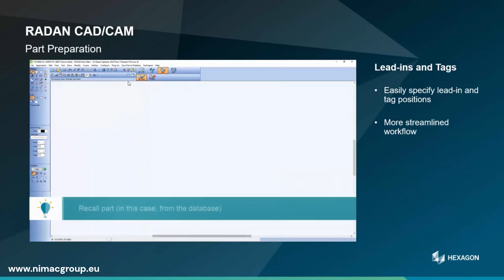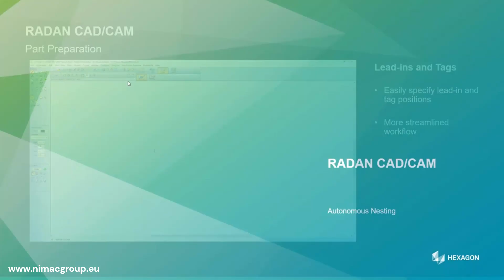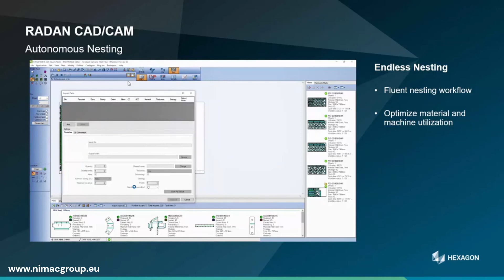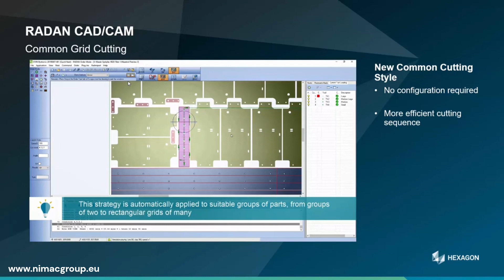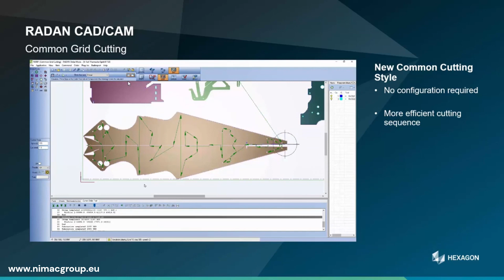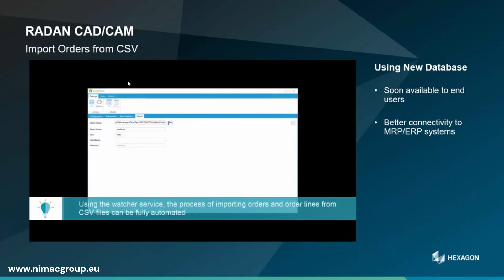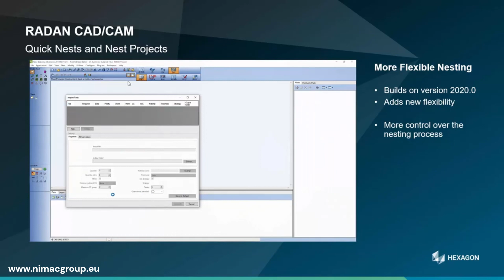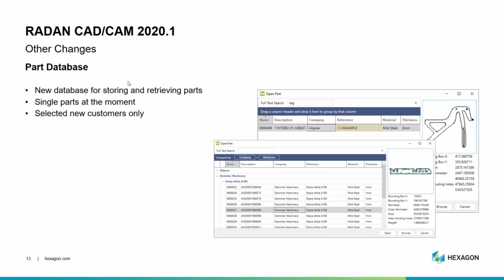RADAN 2020 CAD-CAM NIMAC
Παρουσίαση λειτουργιών του Radan.
Από την σχεδίαση, την προσφορά σε πελάτες μέχρι την εξαγωγή σε cnc μηχανήματα μετάλλου (Laser, punching, στράντζες κτλ.).

Υποστήριξη από την NIMAC GROUP / NIKOLAIDIS επίσημο διανομέα HEXAGON στην Ελλάδα.
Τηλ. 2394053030